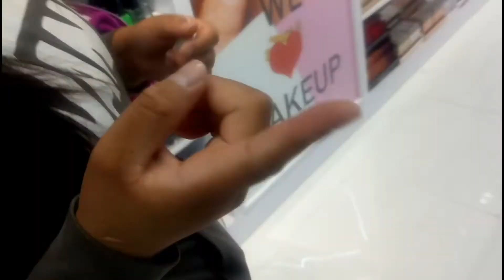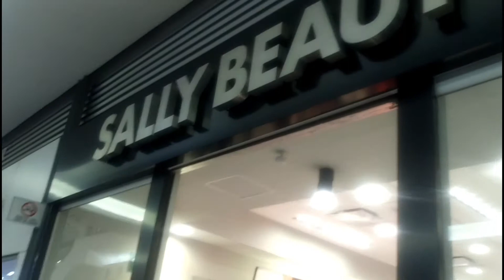Como llegar a plaza las AméricasMaite perroni, trendy accessories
Hola amigos y amigas, en este video visitamos centro plaza las Américas, les mostraremos un pequeño recorrido por la plaza, les diremos como llegar, y como encontrar  la tienda trendy accessories donde estará maite perroni, les daremos datos específicos, horarios y las bases para que vallan preparados espero les sea de utilidad este video y les guste nos vemos en el próximo video.

Facebook maylo mj
Instagram Maylomj